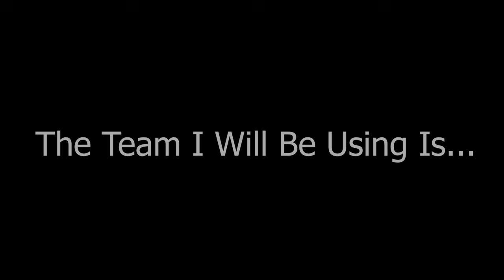EA SPORTS COLLEGE FOOTBAL 25 DYNASTY TEAM REVEAL!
Let's try this again lol. For the first time ever on the channel, we have a college series to take. And the team I will rebuild first in EA Sports College Football 25 Dynasty Mode is...

Channel Description:
-Hello everybody, this is Mr. Rob and welcome to Franchise Central, your home for all things franchise. This channel focuses on franchise modes across all sports games (MLB The Show 24 and Madden NFL 24 currently) as we take teams in rough shape and build them into championship contenders across multiple seasons in a REALISTIC manner. These series will be unlike any other as we immerse ourselves deeper than just the professional levels. We'll also be taking a look at up-and-coming players before they even make it to the pros. So join me on this journey as we revive franchise gaming, and welcome again, to Franchise Central.